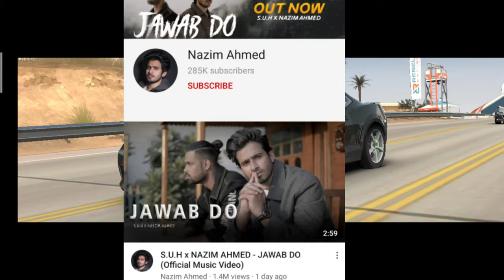MUMBIKER NIKHIL NEW HOUSE WITH YOUTUBE MONEY💵 🔥 MYTHPAT ON AVP NEWS BADMASH ICON ANGRY ON SOMEONE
MUMBIKER NIKHIL NEW HOUSE WITH YOUTUBE MONEY💵 🔥
 MYTHPAT ON AVP NEWS
BADMASH ICON ANGRY ON SOMEONE
ELVISH YADAV SURPRISE
R2H NEW VIDEO OP